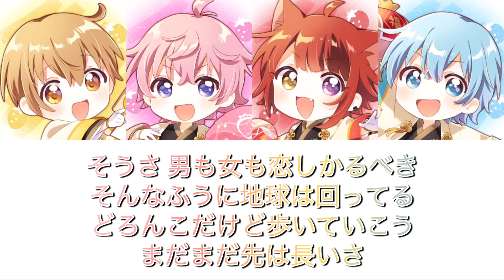神のまにまに〜すとぷりcover〜